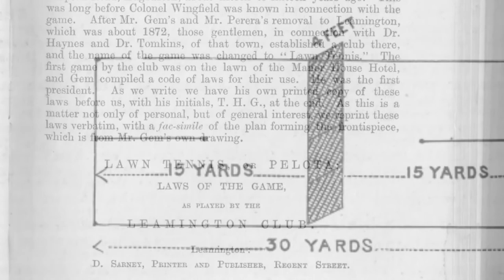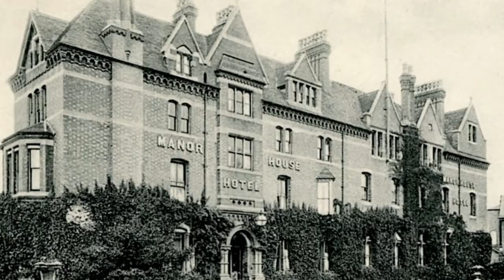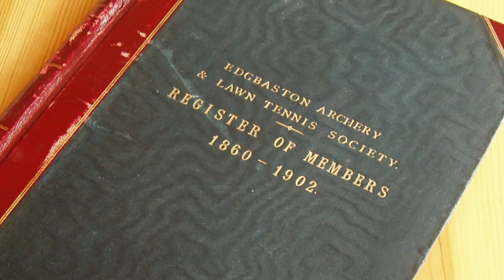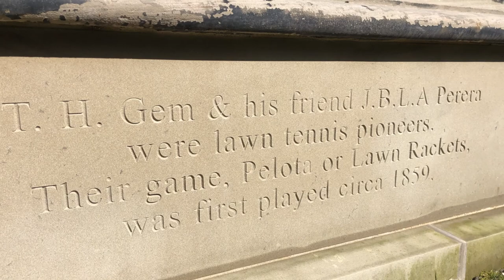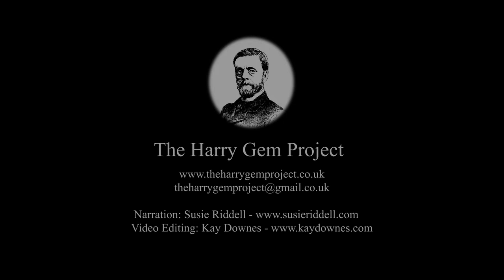Harry Gem Film - Updated Ending